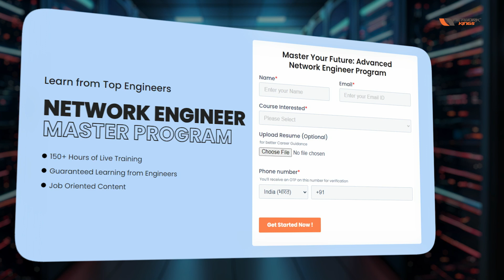Network Engineer Master's Program - Transform Your IT Career!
The Network Engineer Master's Program: Get Started with Network Kings!" Are you trying to boost your skills in network engineering field? Then this is the course for you. At Network Kings, we are the best in IT education and have the most detailed curriculum on network engineering with basics that equip one succeed in a fast changing environment.

Our program includes hands-on training, expert-led classes, and cutting-edge resources; these are designed with the aim of giving you an edge over other job applicants. Enroll at Network Kings now for an exciting journey towards becoming a network engineer. Check out this animated video on our courses to find out why so many people prefer Network Kings for their professional aspirations. Do not let this chance slip by, it could change your destiny forever!